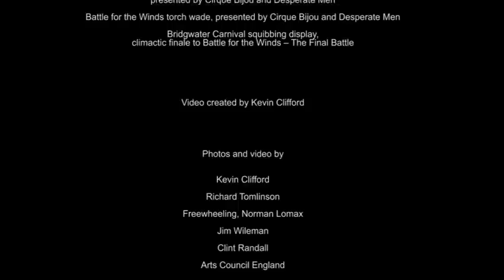Cultural Olympiad and London 2012 Festival in the south west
The cultural celebrations surrounding London 2012 were a great opportunity for Arts Council England to showcase excellent art to a huge audience, many of whom rarely participate in cultural activities. In the south west, more than two million people participated in over 200 events.